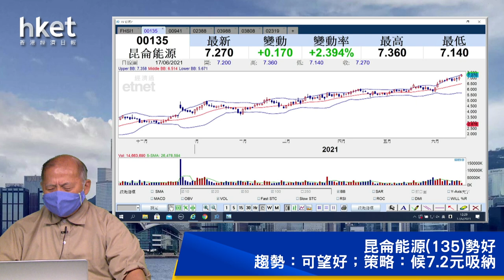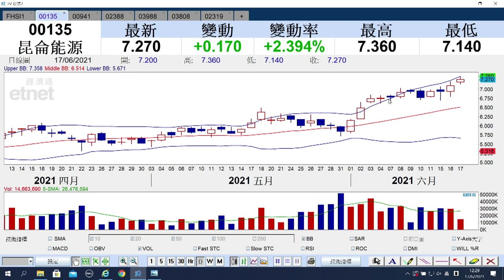【石Sir午市閒談】（精華）昆侖能源（135）股價漲近3%創新高 買賣策略如何？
昆侖能源（135）股價漲近3%創新高，石Sir話你知買賣策略。